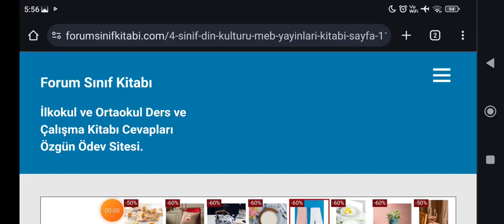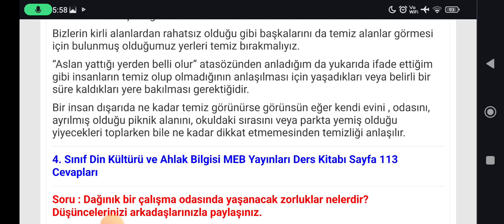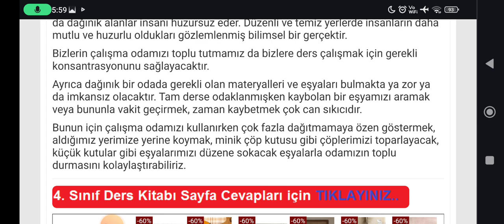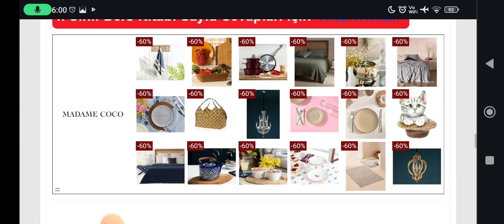4. Sınıf Din Kültürü Kitabı Sayfa 112-113 MEB Yayınları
4. Sınıf Din Kültürü ve Ahlak Bilgisi Ders Kitabı Evimi ve Okulumu Temiz Tutarım Cevapları Sayfa 112, 113

İlkokul 4. Sınıf Din Kültürü Ders Kitabı MEB Yayınları Sayfa ve Metin Cevapları için TIKLAYINIZ.